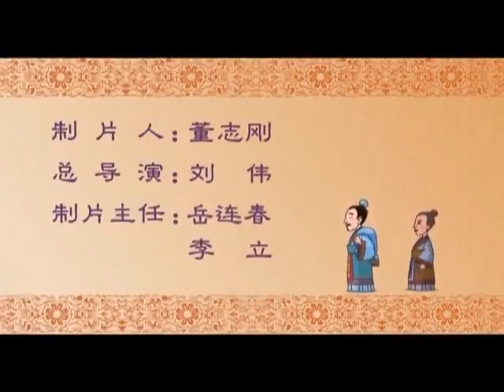中華德育故事－姜肱大被